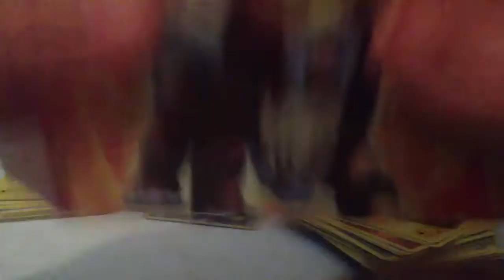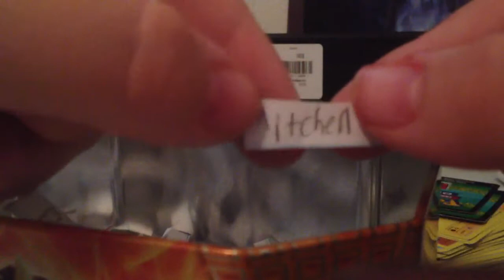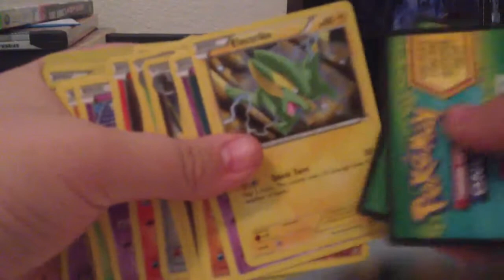RAFFLE RESULTS!!!!!!!!!!!!!!!!!!!!!!!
Yup amazing